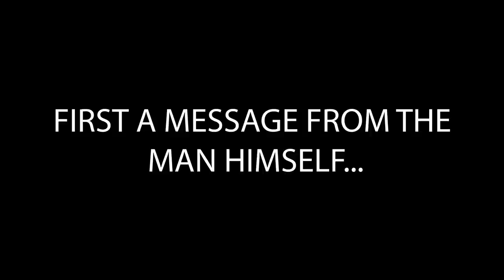AITKEN COLLEGE YEAR 12 VIDEO - 2018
Year 12 Video for Aitken College Class Of 2018

Message from Jash and Lachy:

"What a year it has been. Since February, Lachy and I have been piecing together this video and finally, we can proudly present it to you all. We've covered everything across 2018, from the childish humor that reminds us to have fun as teenagers, to the heartfelt goodbyes that send us into the adult world. Covering all the moments that have brought our year level together, we hope you all find something to remember or laugh about in this video.

We couldn't have made this video, or this year without your help. Thank you for our most memorable year at Aitken. Thank you for the laughs, thank you for the bickering, but most importantly, thank you for the love ❤️

We love you, class of 2018."